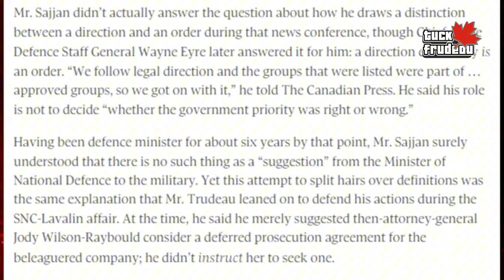ANOTHER Trudeau MP CAUGHT In Massive Scandal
Another week, another scandal in the Liberal Party. This one is pretty bad folks.  If true, this MP needs to be prosecuted criminally